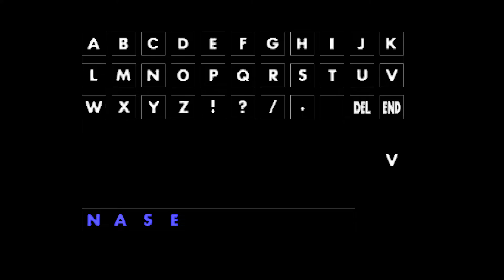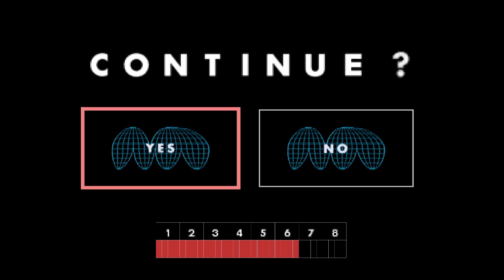I.Q インテリジェントキューブ_20220618111734